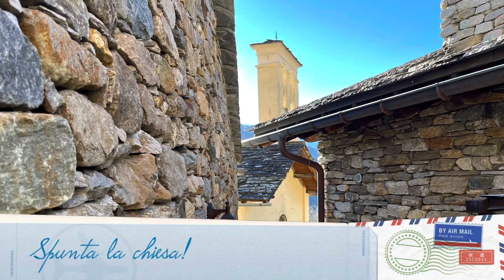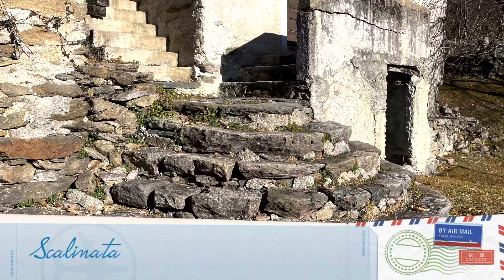Buon sabato di iniziò anno da Crana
Piccolo borgo di mezza costa ogni anno più bello. Invito a visitarlo facendo l’anello Borgonuovo-Prosto! Baci!